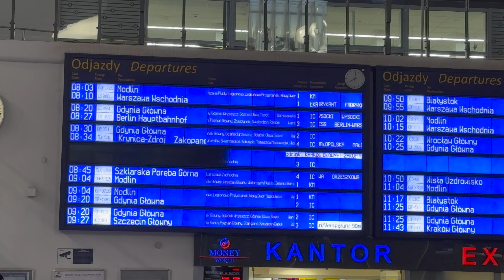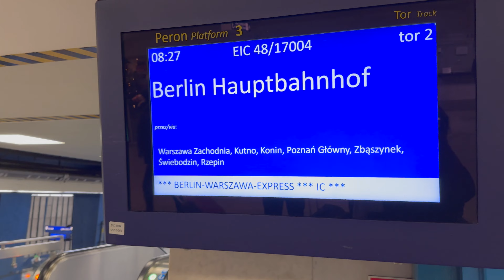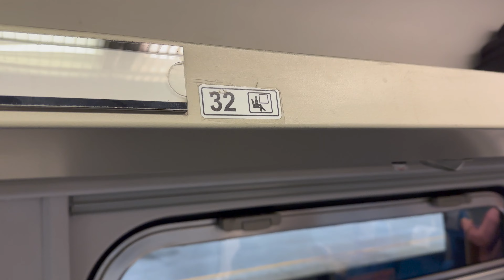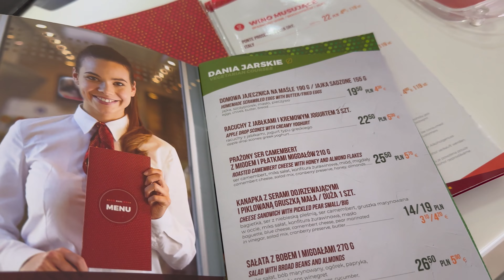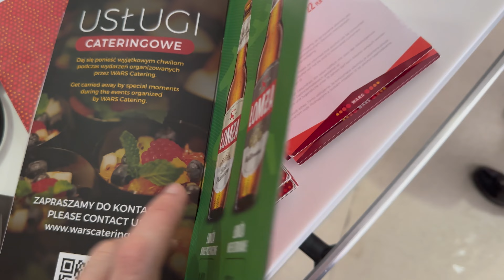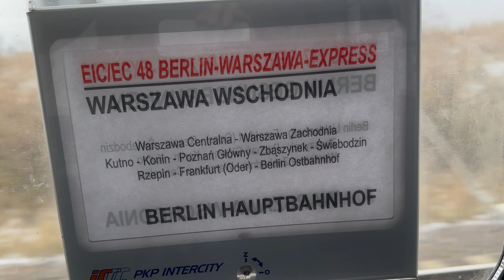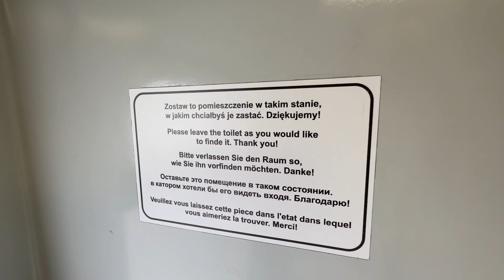🚆 BERLIN - WARSCHAU EXPRESS ¦ 1. Klasse Tripreport ¦ EVRYWHRE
Wie gemütlich war das denn! Ganz geschmeidig von einer Hauptstadt zur anderen in der ersten Klasse des Berlin - Warschau Expresses. Das können wir Dir nur empfehlen. Noch dazu war es nicht mal teuer. Wir zeigen Euch also in diesem Video was ihr Sitztechnisch und kulinarisch alles so erwarten könnt. Darüberhinaus gibts Ausblicke in das verschneite Polen und die ein oder andere Hintergrundinfo.

Und hier gehts zum Video aus der letzten Woche, unserem Ausflug zum Warschauer Kulturpalast:

Timestamps:

0:00 EVRYWHRE Intro
0:26 Location
1:05 Die Route
5:05 Essen & Trinken
7:07 Waschraum & Toilette
11:26 Fazit & EVRYWHRE Outro